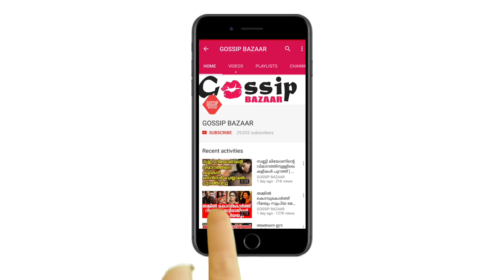മദ്യലഹരിയിൽ വാഹനം ഓടിച്ച് താരം ചെയ്തത് നോക്കൂ 7 വാഹനങ്ങള്‍ ഇടിച്ചുതെറിപ്പിച്ചു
Watch മദ്യലഹരിയിൽ വാഹനം ഓടിച്ച് ടെലിവിഷന്‍ താരം ചെയ്തത് നോക്കൂ 7 വാഹനങ്ങള്‍ ഇടിച്ചുതെറിപ്പിച്ചു